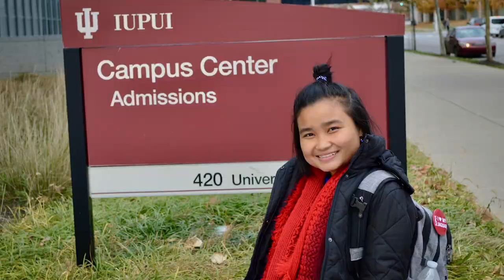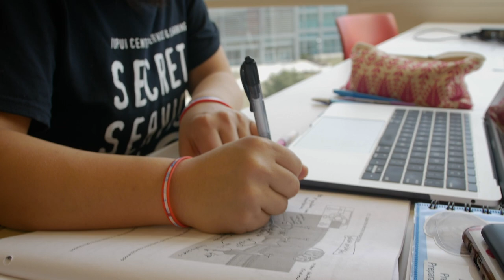Inspire IUPUI: Easter Day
Born and raised in a refugee camp after her parents fled Myanmar, Easter Day is seizing her opportunity to become a physician's assistant so she can one day return to her home country and open a clinic for her people still in need.

Learn more about this IUPUI School of Science student's incredible journey in this episode of "Inspire IUPUI."